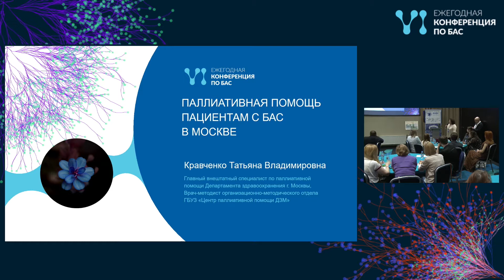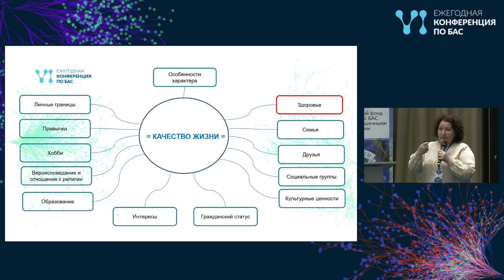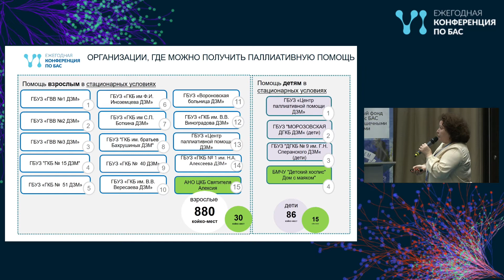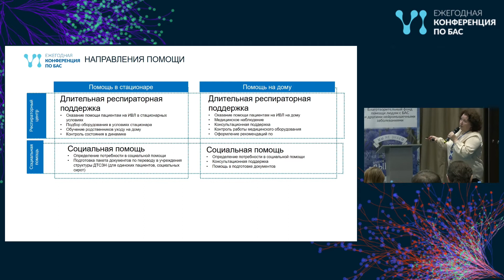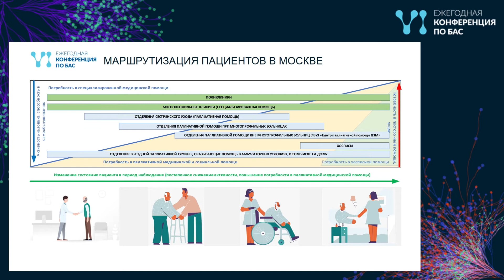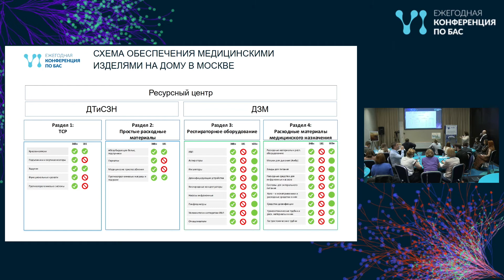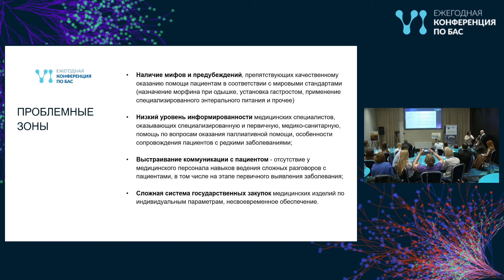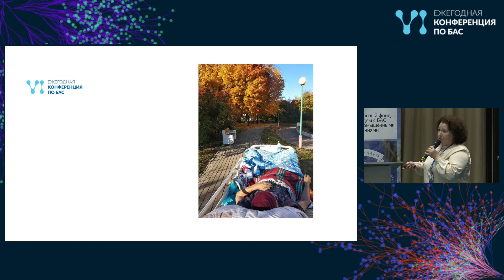Оказание паллиативной помощи в Москве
Выступила главный внештатный специалист по паллиативной помощи, главный врач ГБУЗ «Московский многопрофильный центр паллиативной помощи ДЗМ», к.м.н. Татьяна Кравченко.